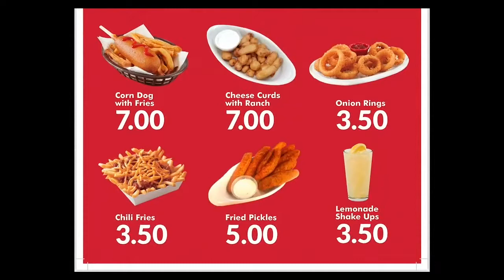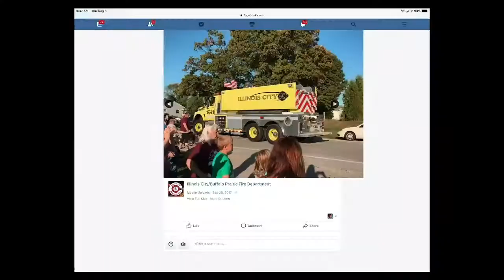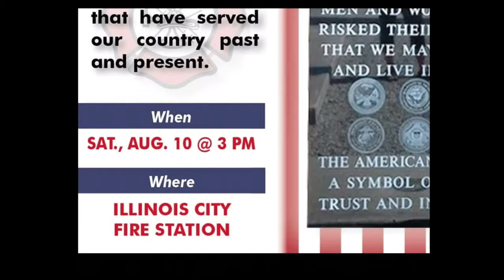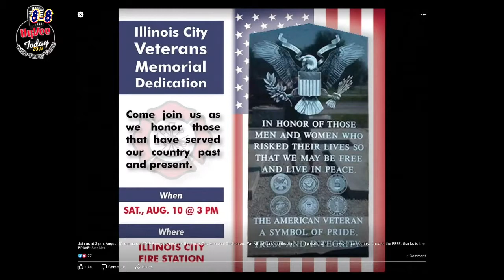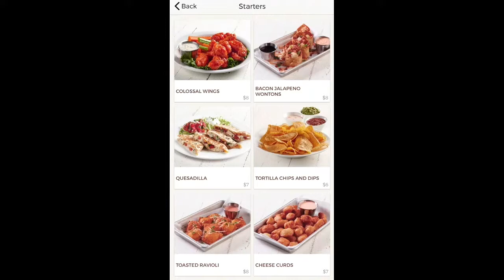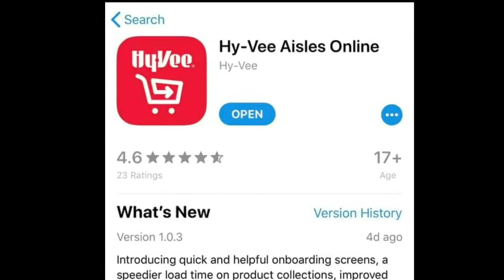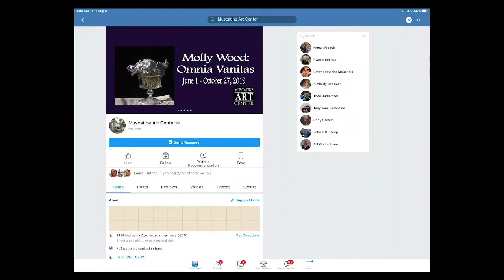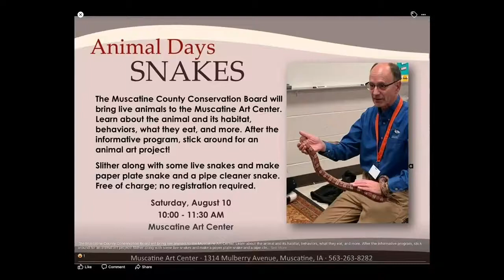Hy-Vee Today with Tony Tone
August 8, 2019  Showing you each day all the great things Muscatine has to offer.